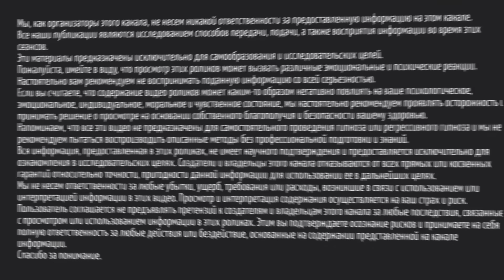ЛАБОРАТОРИЯ В ЧЕЛОВЕКЕ. Сеанс чистки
Чего только не увидишь, что находится в энергетическом поле человека. И тут бац. целая лаборатория с учеными-захватчиками, которые нехотя отвечают и так нехотя шевелятся.